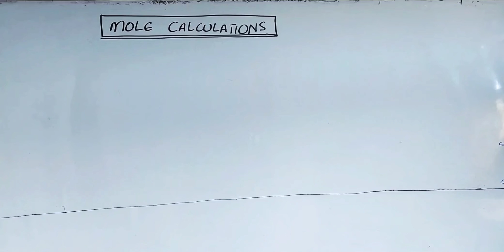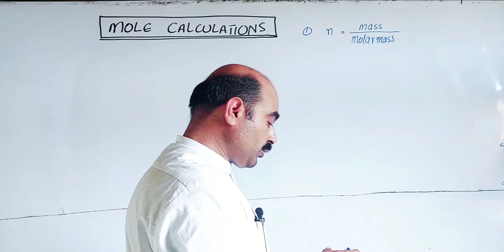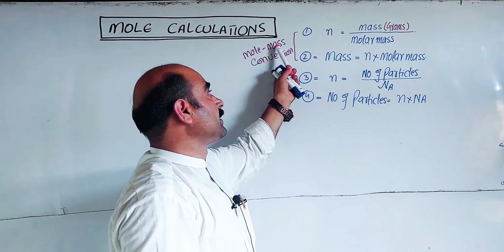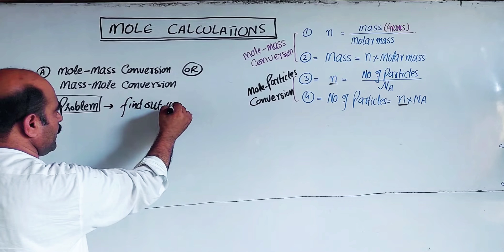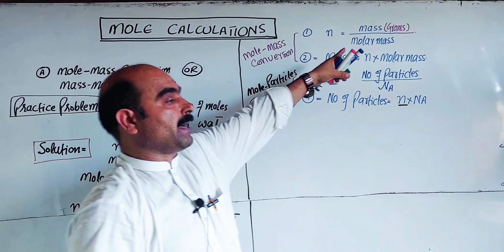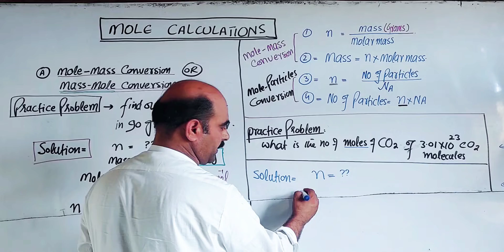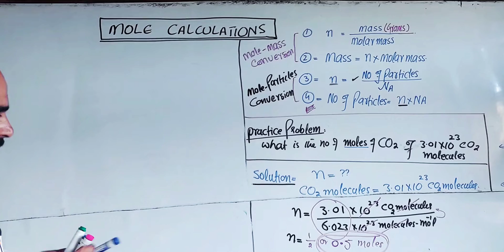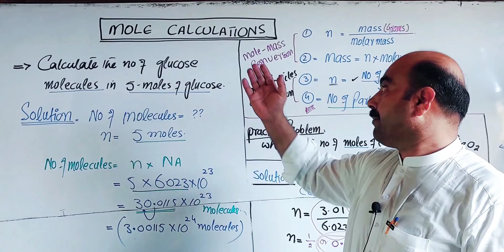Mole Calculations || Mole_Mass Conversion|| Mole _ Particles Conversion || Pashto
1) Mole calculations
2) Mole _Mass Conversion
3) Mole _ Particles Conversion
4) Formulae used to calculate
       number of moles
5) Formula used to calculate mass from
     the given moles
6) Formula used to calculate number
     of Particles from the given moles
7) Examples / Practice problems